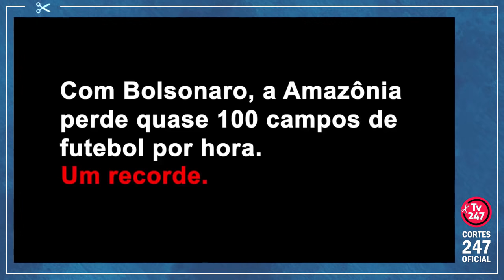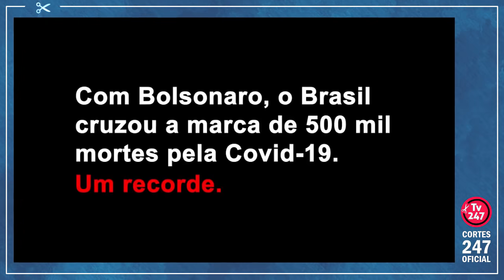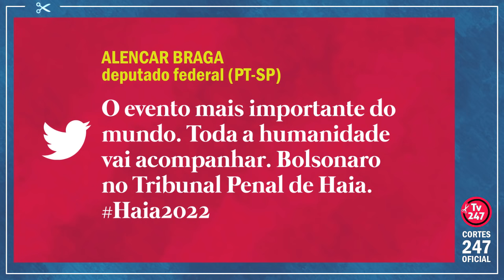VEJA O VÍDEO DA ‘CAMPANHA’ HAIA 2022 PARA JAIR BOLSONARO | Cortes 247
Viralizou um vídeo que mostra um dos momentos mais esperados da história: o julgamento do presidente Jair Bolsonaro no Tribunal de Haia. Confira.